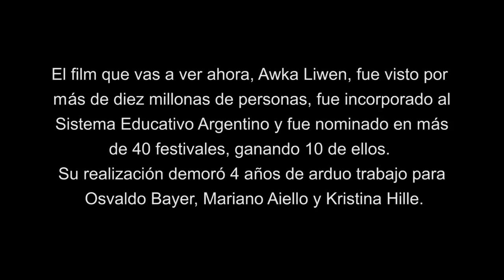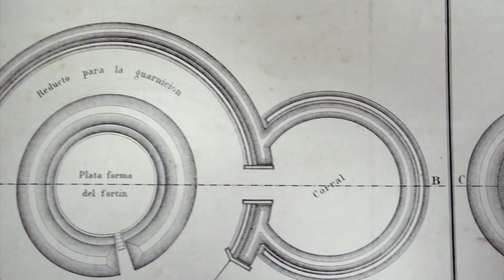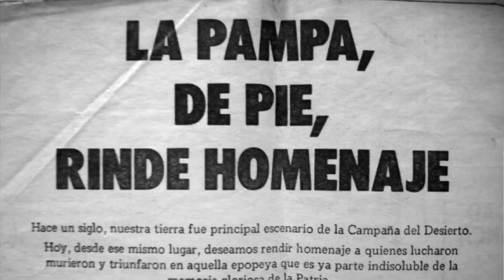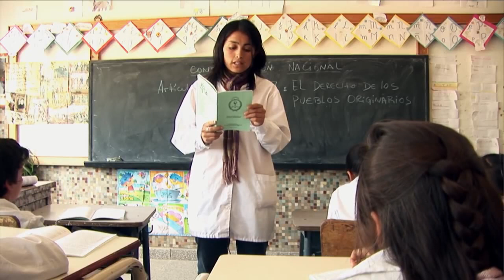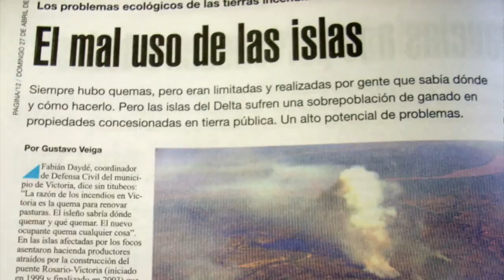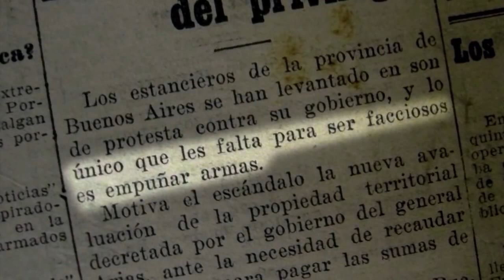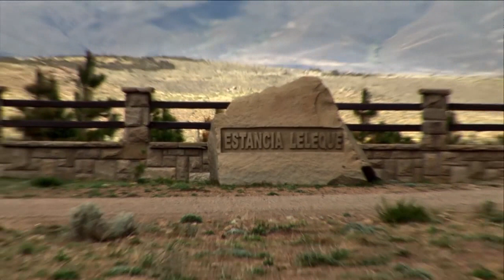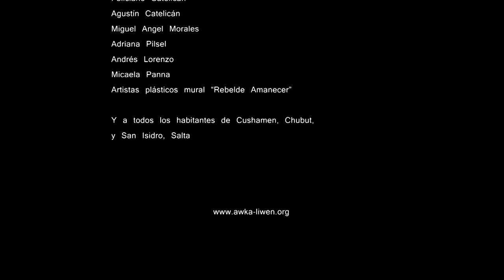Awka Liwen (completo)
Documental sobre las matanzas contra los Pueblos Originarios en Argentina, con la consiguiente expulsión de sus tierras y
la actual discriminación contra ellos y sus descendientes.
Directores: Mariano Aiello, Kristina Hille
Productor: Mariano Aiello
Guion: Osvaldo Bayer, Mariano Aiello, Kristina Hille